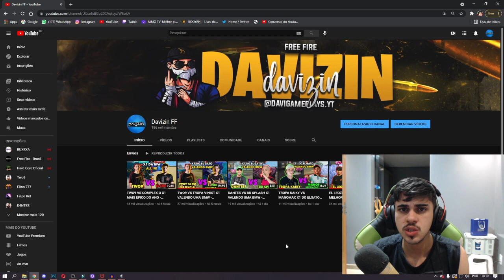DANTES VS SACOLA O X1 MAIS ESPERADO DO FREE FIRE TEVE MUITAS FARPAS - X1 DO EL GATO VALENDO UMA BMW!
CREDITOS-